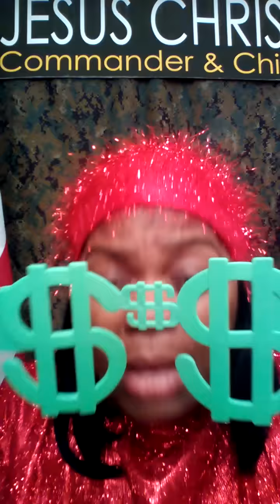Homosexuals Can Be FREE & Addicted Christian Too!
ILLUSTRATED TEACHINGS for the Body of Christ.  Sister Sharon DOES NOT use illustration to entertain, but rather to ENLIGHTEN the listener by making the Word of God plain with visual aids and props by the will of God. Jesus Christ taught in parables to give understanding to spiritual truths.